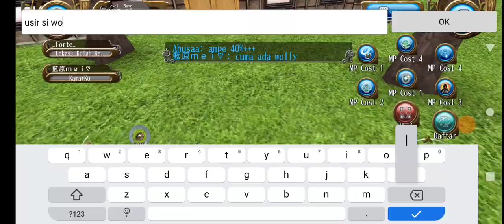Pengen pet Ram & Rem Potum? - Bingung nangkepnya? - Toram online